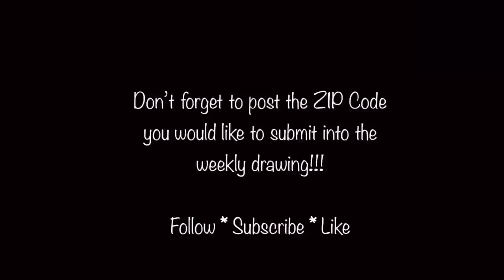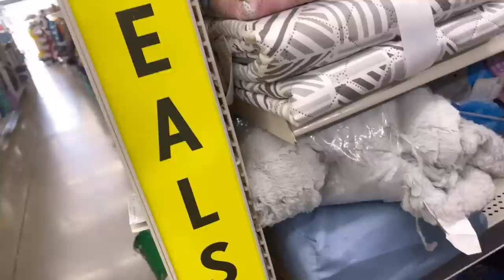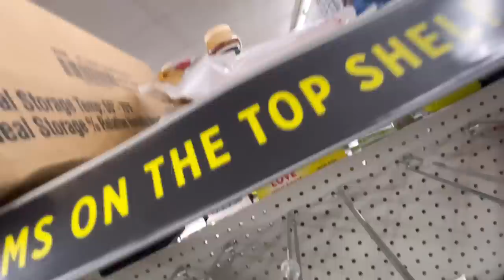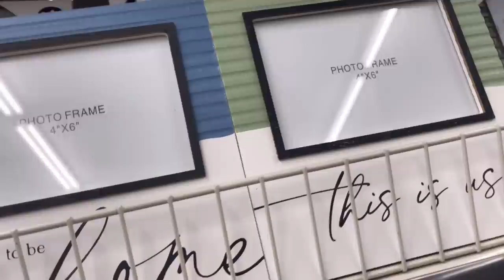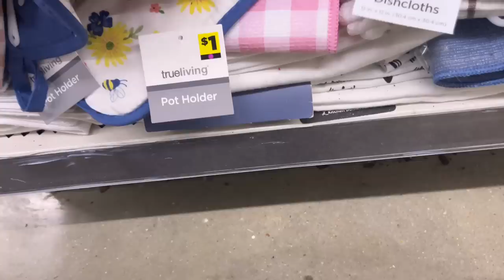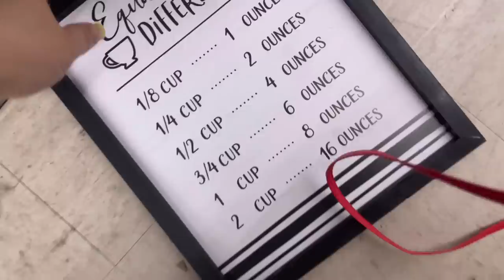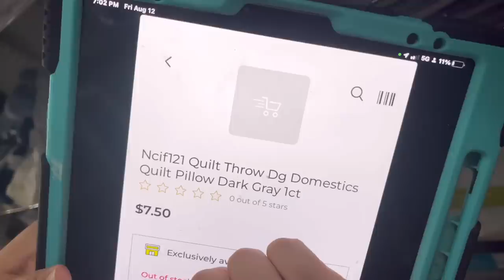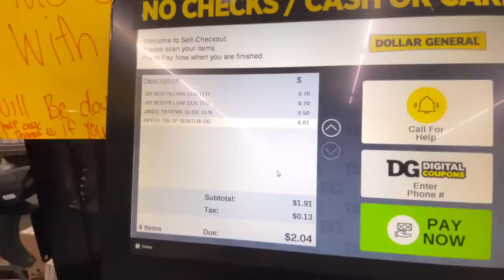1¢ Pennies 🟣 Purple Dot Dollar General 🛍 shopping 8-14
Guess what y’all, we have Merchandise!

 💕🚨🚨🚨Anyone need remodel locations? 🌮 one location is only $5. Memberships starting at $14.99 will have live remodel look up (small group) first week of every month, and $29.99 - $49.99 we will do the work for you 💗 and send you a list of your local remodel & state locations privately!